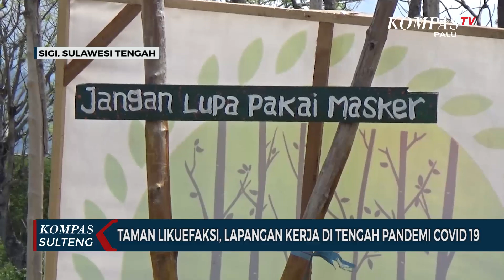Taman Likuefaksi, Lapangan Kerja Di Tengah Pandemi Covid 19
SIGI, KOMPAS.TV - Pandemi virus korona tak membuat para pemuda di Kabupaten Sigi, Sulawesi Tengah menjadi patah semangat, sebuah lahan bekas dampak likuefaksi pun disulap menjadi tempat wisata baru dan membuka lapangan kerja untuk puluhan pemuda setempat.

Wisata alam menjadi tempat favorit untuk dikunjungi saat masa pandemi virus korona, peluang itulah diambil pemuda di kabupaten sigi untuk membuat taman wisata alam dengan penerapan protokol kesehatan, tempat wisata itu diberi nama taman likuefaksi, di lokasi itu tertata layaknya taman ditambah pepohonan kering akibat bencana likuefaksi pada 28 september 2018 silam.

Ketika senja, para wisatawan dari Kabupaten Sigi dan Palu pun mulai berdatangan, ada yang terpanggil karena uniknya taman bekas bencana alam itu, ada pula karena ingin mencari alternatif wisata alam ditengah pandemi virus korona, seperti halnya Karina, pengunjung dari kota palu ini mengaku tertarik dengan nama dan lokasinya

Tiap harinya pengunjung terus bertambah, menjaga pelayanan tetap maksimal, para pemuda yang berada dekat lokasi taman pun diberdayakan untuk mengelola taman wisata itu, tak terkecuali mereka yang menganggur selama masa pandemi virus korona, salah satunya Dedi Gunawan, mahasiswa di kota palu ini mengaku merasa terbantu dengan bergabung mnjadi pengelola di taman likuefaksi ini.

Kini taman likuefaksi di desa lolu kabupaten sigi itu tak hanya menjadi alternatif wisata, tapi juga menjadi lapangan kerja baru bagi pemuda setempat, taman likuefaksi sendiri menyerap lebih dari lima puluh tenaga kerja yang menganggur selama masa pandemi virus korona.

Taman wisatanya pun dilengkapi dengan imbauan pengungjung harus mengenakan masker, dan dilengkapi tempat cuci tangan, hal ini dilakukan sebagai langkah pencegahan penyebaran virus korona di tempat wisata.